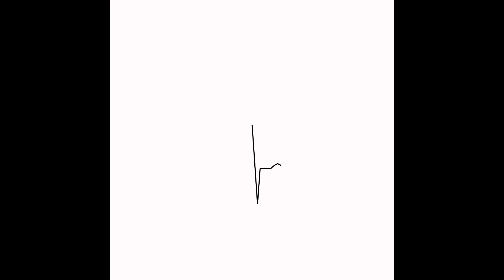Mete TURAN - ÇİÇEĞİM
Sen benim narin çiçeğimsin
Kalbimin tek sahibisin

Aşkın tüm bedenimde, varlığım seninle
Tüm özlemler seninle güzel, yeter ki sonsuza dek seninle

Bırak ellerini yüreğime
Yaşasın kalbim senin nefesinle

Nefesin dolsun nefesime
Sonsuza dek güneşin hayat versin
Dünyanın en güzel çiçeğine

METE TURAN 2019